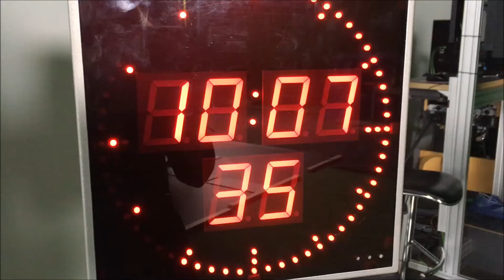DSC-Imagefilm: Das Making-Of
Einblicke in den Dreh im MDR Landesfunkhaus